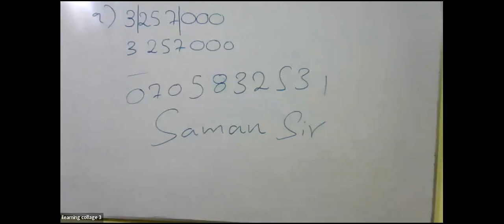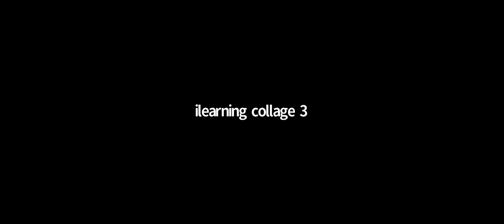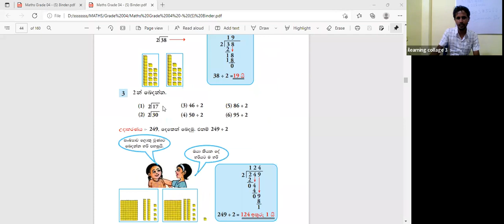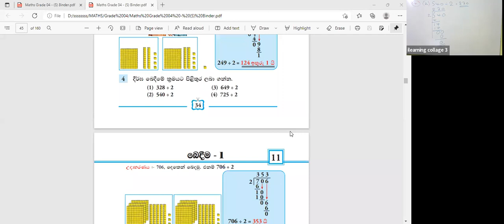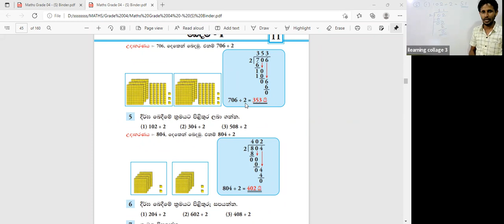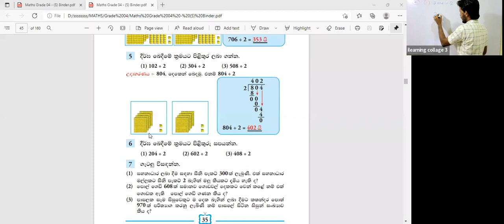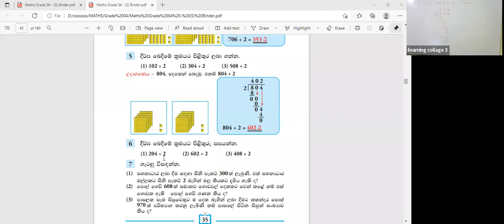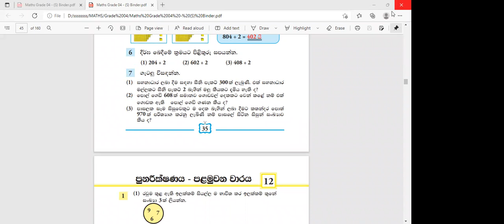4 ශ්‍රේණිය ගණිතය පන්තිය Mar 15, 2022